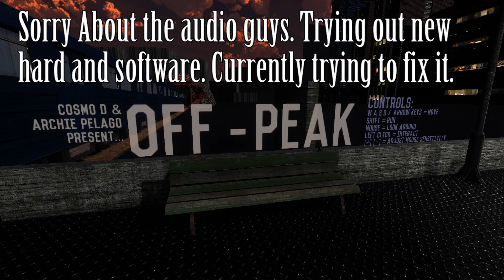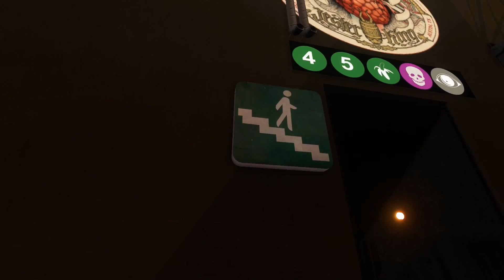What Am I Doing! | Off-Peak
Where am I, Who are these people? Did I take some hard drugs!!